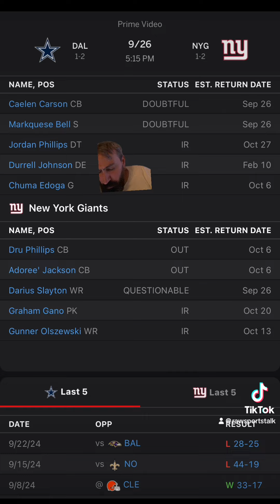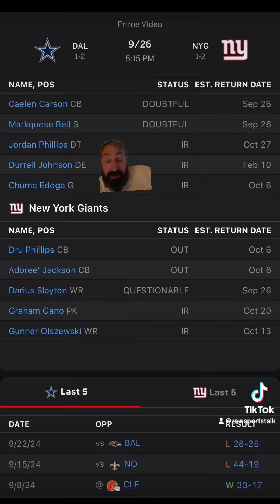New York Giants VS Dallas Cowboys Week 4: Free NFL Sports Betting Info